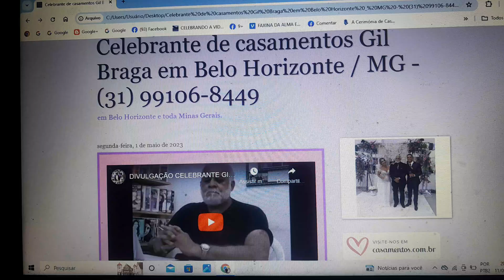Celebrante Gil Braga em Belo Horizonte. ( 31 ) 99106-8449